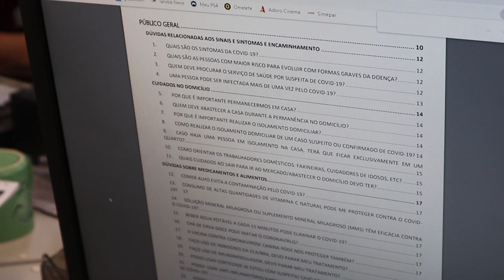Call Center da UEL sobre o novo coronavírus tira dúvidas e orienta a população sobre a doença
Hoje, no início da manhã, um grupo formado por estudantes, profissionais de saúde e professores extensionistas, começaram as atividades no Call Center sobre o coronavírus, estruturado na PROEX. O objetivo é tirar dúvidas e orientar a população sobre a doença.